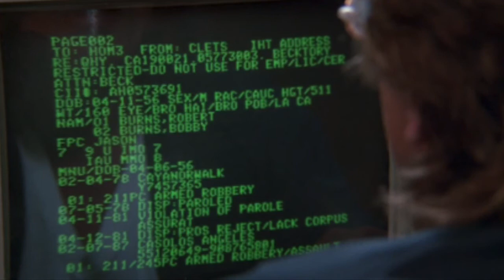Dead Bang 1989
Dead Bang is a 1989 American action thriller film directed by John Frankenheimer and starring Don Johnson, Penelope Ann Miller, William Forsythe, Bob Balaban, and Tim Reid. Johnson's character, based on real-life LASO Detective Jerry Beck, tracks the killer of a Los Angeles County Sheriff's Deputy and uncovers a plot involving hate literature, white supremacist militias and arms trafficking